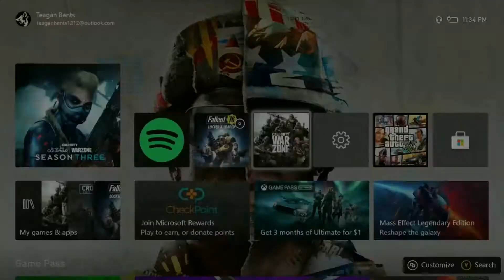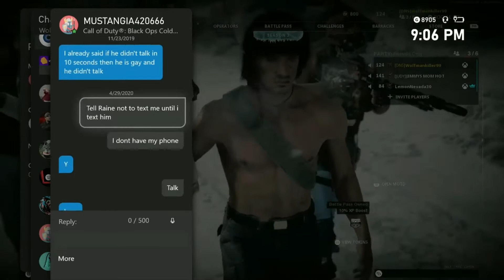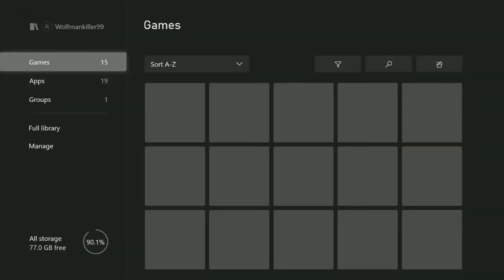We are the best squad in Call of Duty Warzone (Not Really)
Chaos just Chaos